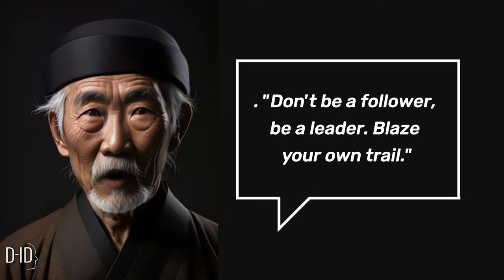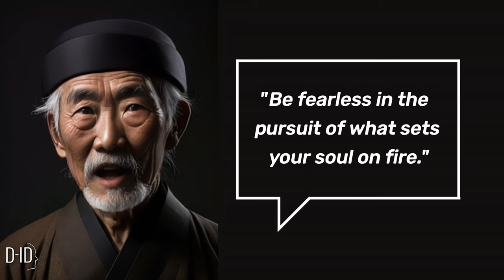20 Powerful Inspirational Quotes to Motivate Your Success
In this inspiring video, we have curated a collection of 20 powerful quotes that will ignite your motivation and drive you towards success. Whether you're feeling discouraged, facing challenges, or simply in need of a boost, these quotes will provide the necessary fuel to keep you going. Each quote has been carefully selected to uplift your spirits, broaden your perspective, and help you unlock your true potential. Join us on this transformative journey as we explore the wisdom of great minds and inspire you to achieve your goals. Don't miss out on this opportunity to elevate your mindset and find the motivation you need to thrive. Watch now and let these powerful inspirational quotes ignite the fire within you!

So, Join us on this transformative journey as we ride the waves of wisdom together, guiding you towards a life of purpose, positivity, and personal growth.

Get ready to ride the crest of enlightenment with Wisdom Waves, your ultimate destination for a tidal wave of inspiration.